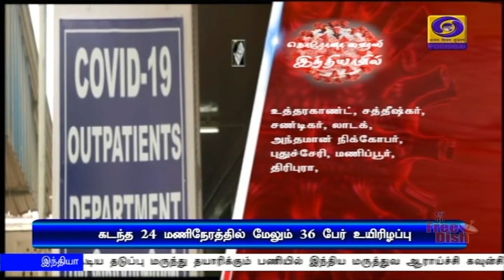மேலும் 1,553 பேருக்கு கொரோனா தொற்று உறுதிPodhigaiTamilNews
இந்தியாவில் மேலும் ஆயிரத்து 553 பேருக்கு கொரோனா தொற்று உறுதிபடுத்தப்பட்டுள்ளது -  சுகாதாரத் துறை இணைச் செயலாளர் லாவ் அகர்வால்.